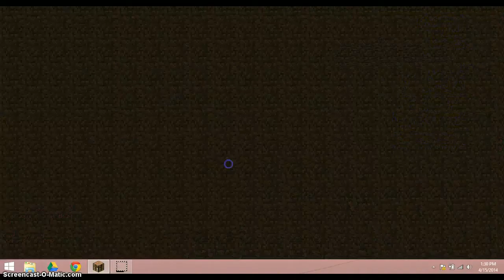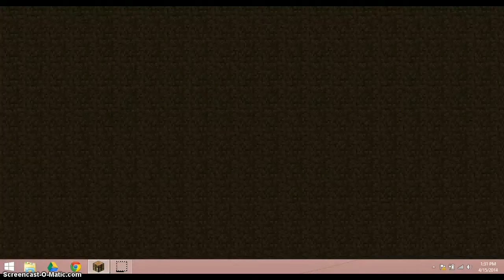first to 10 w/rubbersteamboat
pixelkits.us